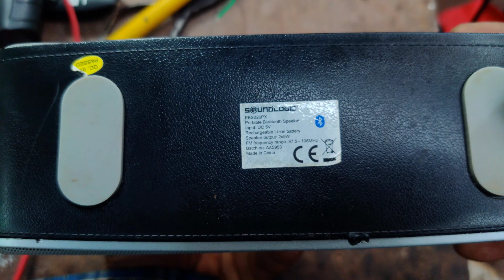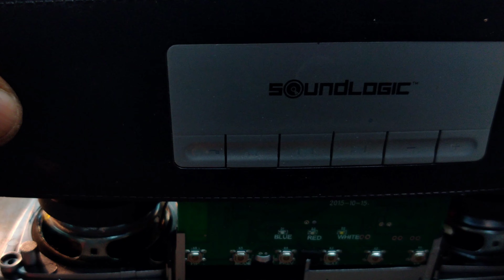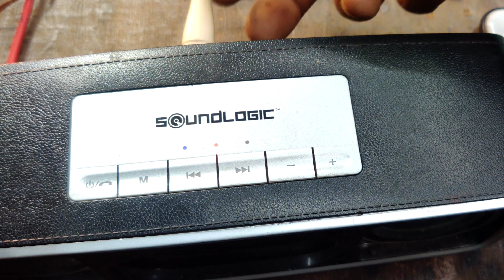Bluetooth Speaker only works when connected to the charger solution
Why bluetooth Speaker only works when connected to the charger.

This video will cover:
and more.